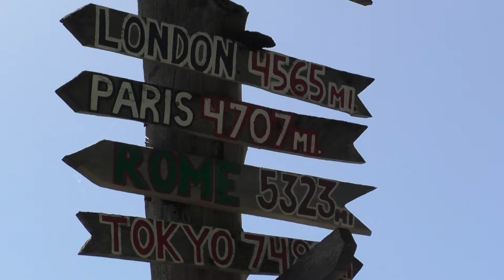Beach in Key West - Fort Zachary Taylor State Park Beach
A really nice beach in Key West in the Fort Zachary State Park. There is everything you Need. The Admission to the beach is 2,5$ per person.